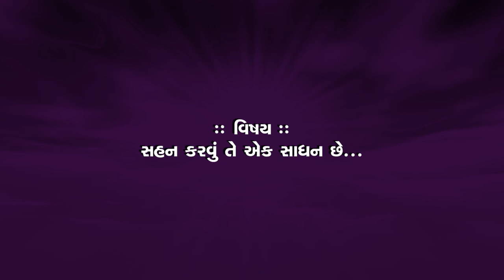Sahan Karvu Te Ek Sadhan che | Pu. Sa. Rekhaben